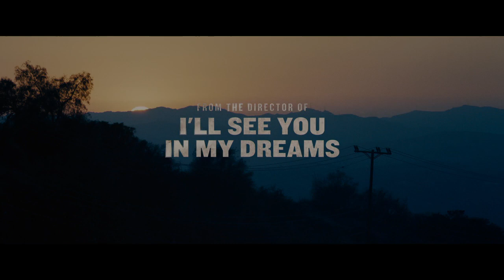The Hero Movie Trailer #1 - Sam Elliot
THE HERO stars the legendary Sam Elliott as an aging actor confronting mortality in the moving new film from writer/director Brett Haley (I’LL SEE YOU IN MY DREAMS).  Lee Hayden (Elliott) is a Western icon with a golden voice, but his best performances are decades behind him. He spends his days reliving old glories and smoking too much weed with his former-co-star-turned-dealer, Jeremy (Nick Offerman), until a surprise cancer diagnosis brings his priorities into sharp focus. He soon strikes up an exciting, contentious relationship with stand-up comic Charlotte (Laura Prepon), and he attempts to reconnect with his estranged daughter, Lucy (Krysten Ritter), all while searching for one final role to cement his legacy. THE HERO is a beautiful and poignant celebration of life and the legacies we all leave behind.